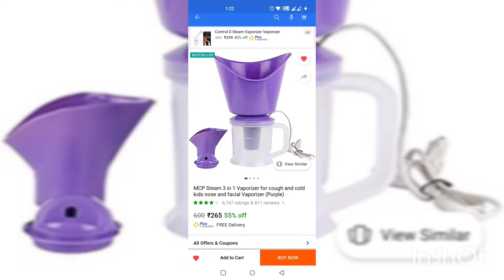Rs:265🤩🤩🤩 vaporizer facial stream kit#trendingshorts#shortvideo#ytshorts#reels#skincare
Take a look at this MCP Steam 3 in 1 Vaporizer for cough and cold kids nose and facial Vaporizer on Flipkart